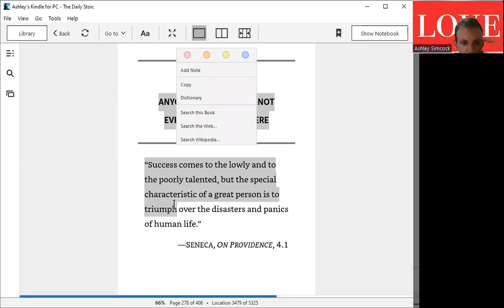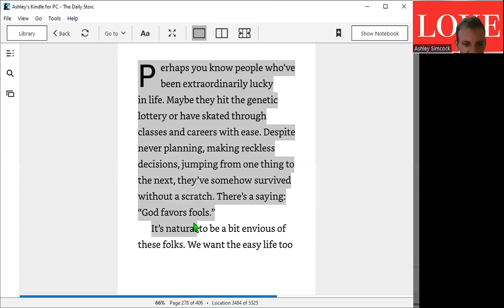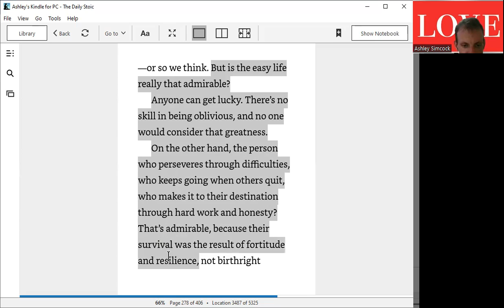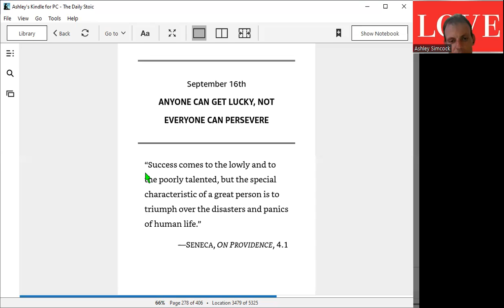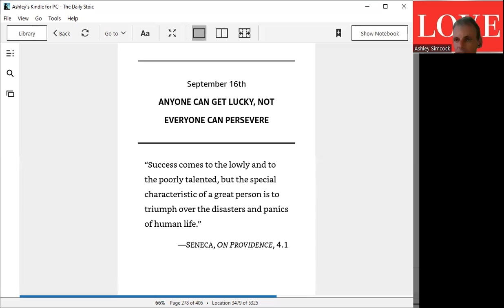16th September Anyone can get lucky not everyone can persevere